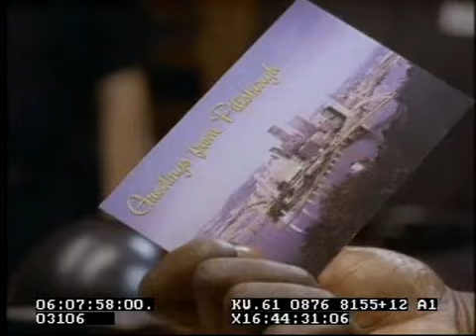Oz - Alvarez sends a postcard | Deleted Scene